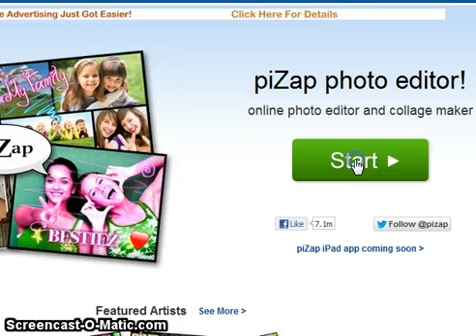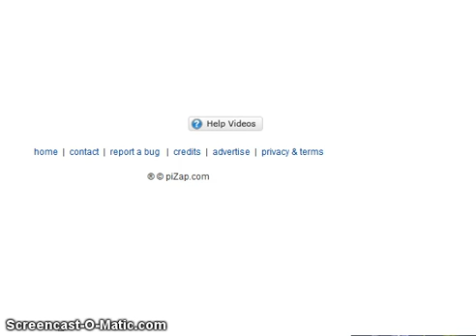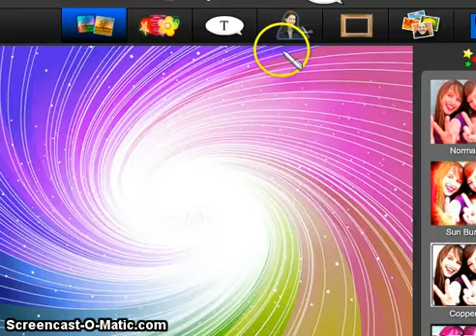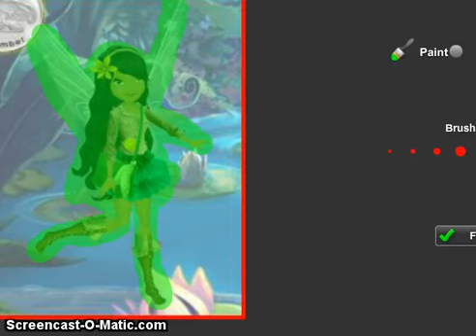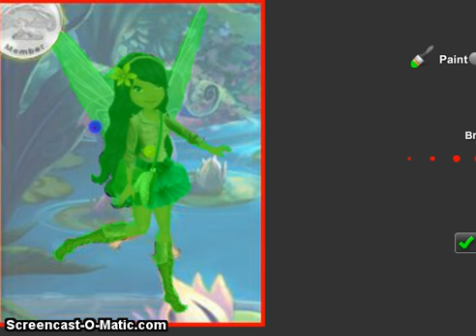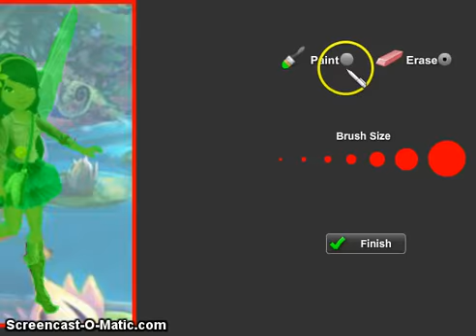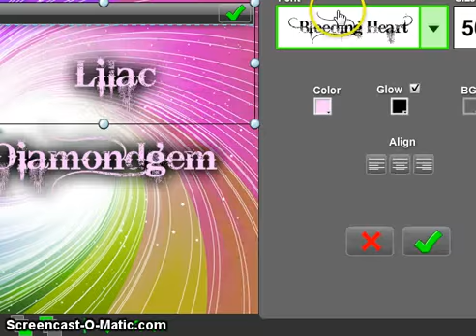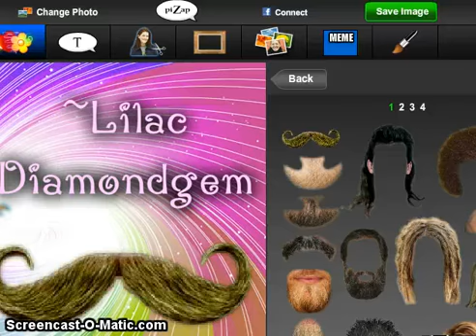How to make an edit